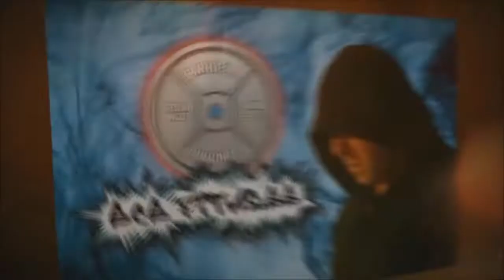4x10week3/day1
This is how the workout broke down today:
Incline bench press - 4x10
DB bench press - 4x10
Pec Dec - 3x12
Shrugs - 4x10
Front raises - 3x10
Side laterals - 3x12
SUPERSET
Overhead Tri ext - 4x10
Cable kickbacks - 3x12